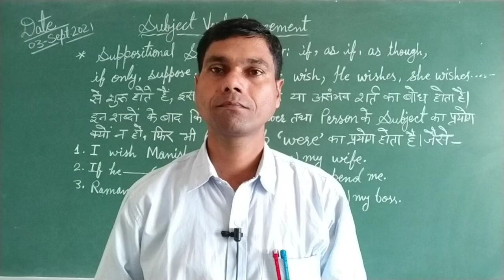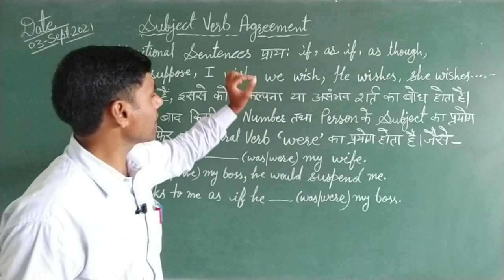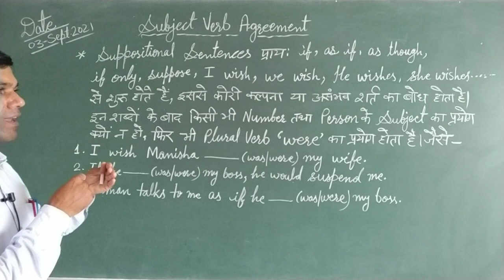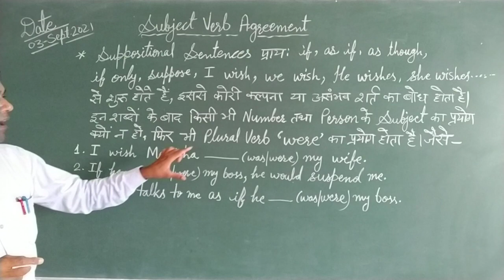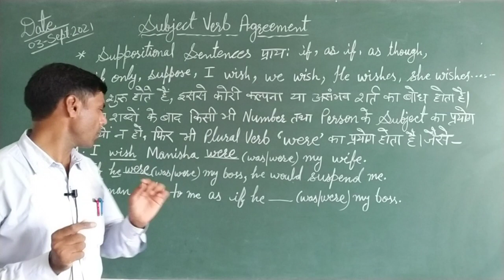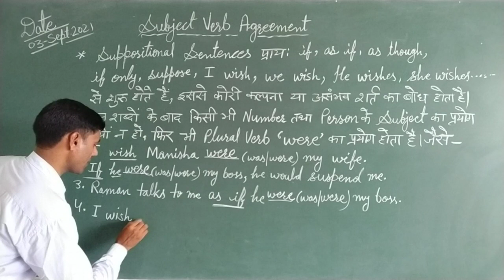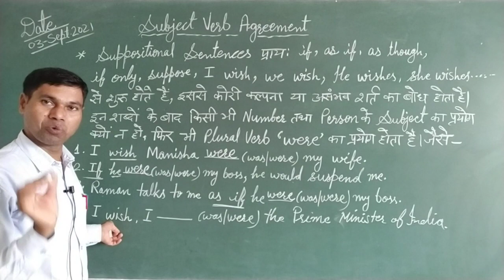Subject Verb Agreement।। Video 9।। English with Narendra Sir।।